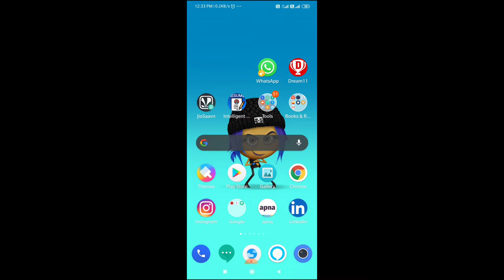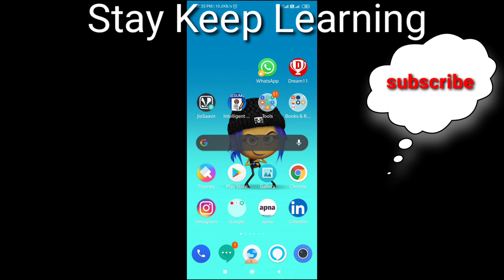how to set jio tune from jio Saavn App || jio caller tune kaise set kare jio Saavn App se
your questions -
1) jio saavn app se jio tune set kare,
2) jio caller tune kaise set kare,
3) jio caller tune kaise lagaye,
4) jio tune set kare free me,
5) jio ka caller tune kaise set late hai,
6) jiosavan se jio tune lagana sikhen,
7) how to set jio tune in our number,
8) jio tune kaise set kiya jata hai,
9) jio tune kaise lagate hai apne number par,
10) jiotune lagao bas kuchh minutes me,
11) by stay keep learning.

dosto is video me maine bataya hai ki aap apne jio ke number par jio ka caller tune kaise set karte hai wo bhi sift ek minute me

doston isi tarah ki agar aur videos aap dekhna chahte hai to is channel ko subscribe karke ball icon jaroor dabaye taki har ek video ki notifications aap ko time par milti rahe aur sath hi sath ye video ko apne family aur friends ke sath bhi share karna na bhule aur is video ke bare aap comments me feedback de sakte hai aur aap aur kis tarah ki videos dekhna chahte hai comments me likh kar bata sakte hai thank for watching this video

credit for background music